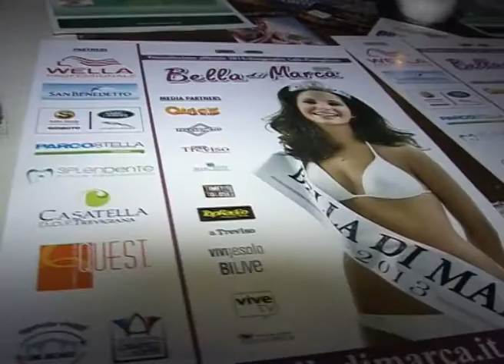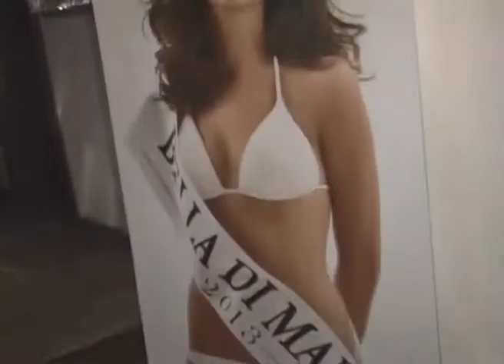presentazione bella di marca 2014